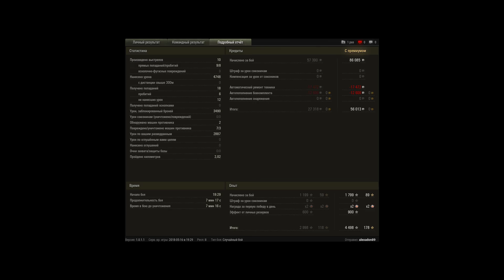Только в супертопе Е100 чувствуется как тяж 10 ле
Игрок: alexadon89 [BB-DD]
Только в супертопе Е100 чувствуется как тяж 10 левела)